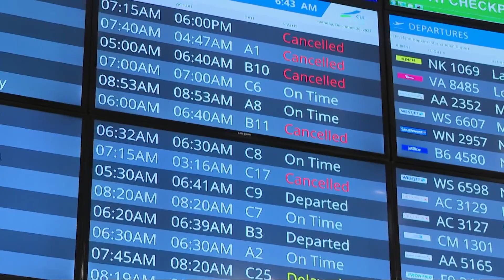Northeast Ohio winter storm aftermath: Travelers catch flights after airport cancellations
The worst appears to be over.

The weekend's winter storm in Northeast Ohio brought plenty of snow, wind, and chilly temperatures to the region. It also forced the cancellation of scores of flights at Cleveland Hopkins International Airport, a particular headache during Christmas weekend.

Jason Mike has the latest on the aftermath of the storm, while Neil Fischer is at Hopkins as travelers look to leave and arrive in Northeast Ohio. --